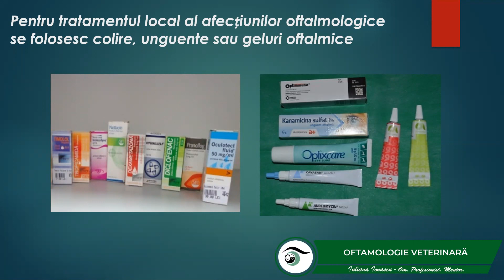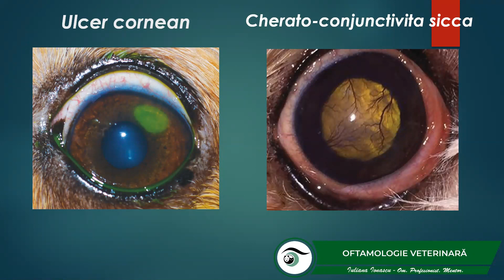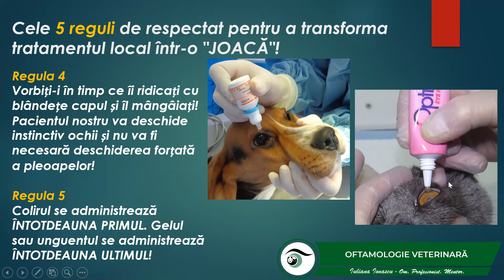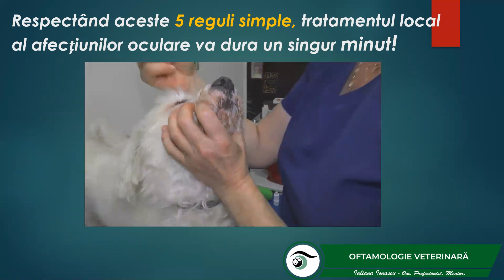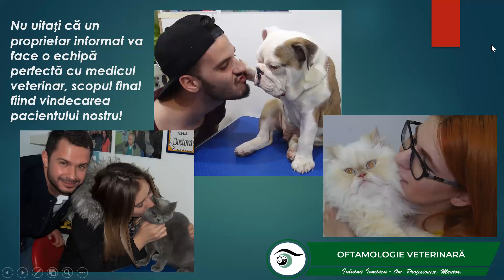Curs 1/2021Owners Sfaturi pentru tratamentul afecțiunilor oculare la câine și pisică Iuliana Ionașcu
RO: Cel mai important lucru este să înțelegem cât de ușor putem transforma efectuarea unui tratament oftalmologic la câine și pisică dintr-o luptă într-o joacă.respectând 5 reguli de aur.
Conferențiar universitar Dr. Iuliana Ionașcu,  Facultatea de Medicină Veterinară București, România.

EN: The most important thing is to understand how easily we can transform the period of an ophthalmological treatment in dogs and cats from a fight into a game, keeping in mind these 5 golden rules. Associate Professor Dr. Iuliana Ionașcu, Faculty of Veterinary Medicine Bucharest, Romania.